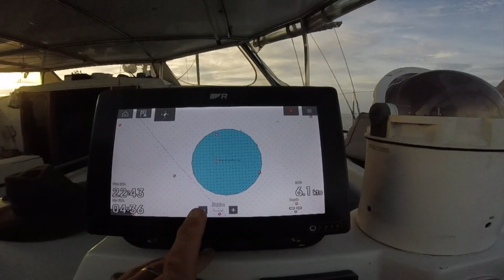Ep 51 - Crossing to Halmahera | SAILING ACROSS THE HALMAHERA SEA AND UNDERWATER VOLCANOES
In this episode we cross from Sayang to Halmahera, motoring over 2 underwater volcanos on the way.  We run into some rough weather in the early morning.  And then we anchor to recharge before continuing onto Tobelo for much needed fresh provisions as our main refrigerator packed it in.  Coming into the port of Tobelo we are met by many friendly water taxi boats and also excited local children ashore.

Excelsior! Onwards and Upwards!

The Ovens Crew xo

Theme Song - We come alive by Waykap (feat. Emmi)
Body Tracks - Wondrous things  / By the Harbour, by Mhern